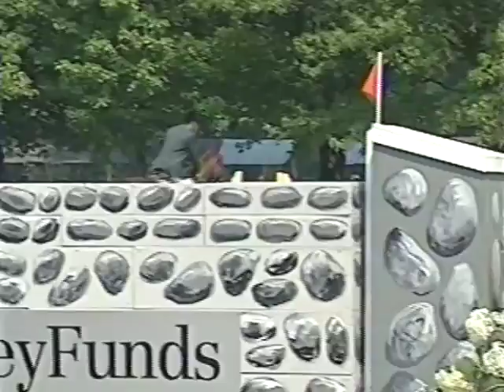1997 Cleveland Grand Prix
Missing the glory days of show jumping in the Chagrin Valley while the PHA horse show and Cleveland Grand Prix take a year off? Enjoy  these outtakes from 1997 courtesy of the horse show and former title sponsor KeyBank. If you are looking for more, visit ClevelandGrandPrix.com and check out the book on the history of the first American show jumping Grand Prix.